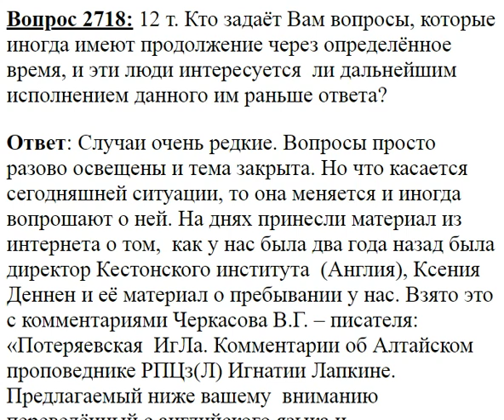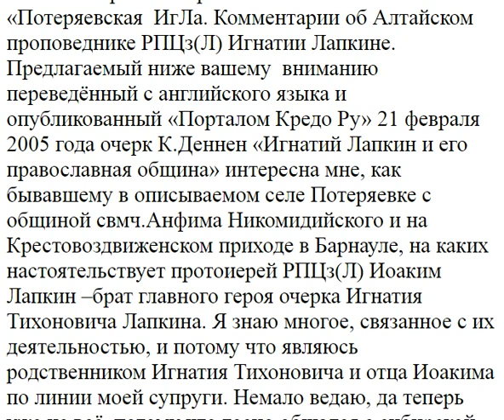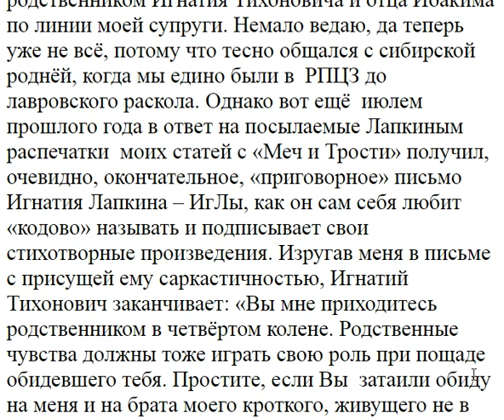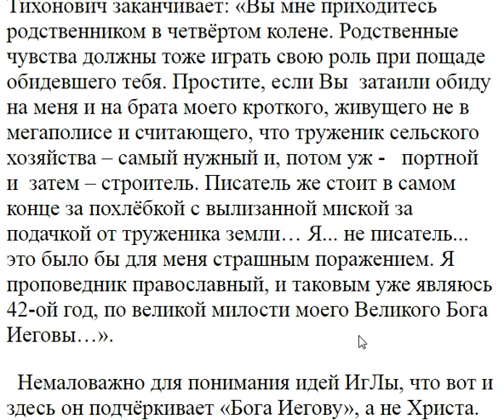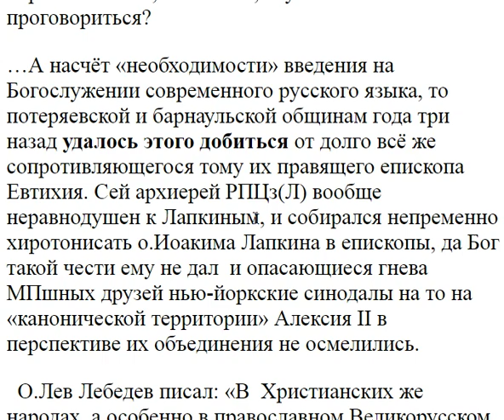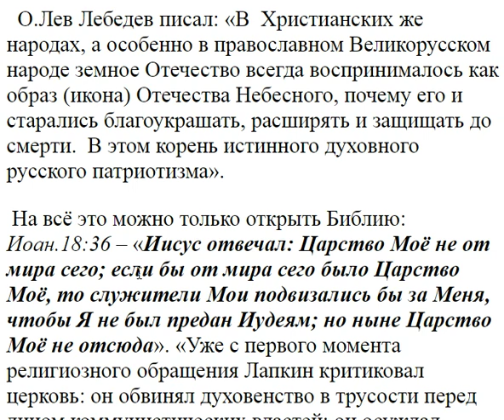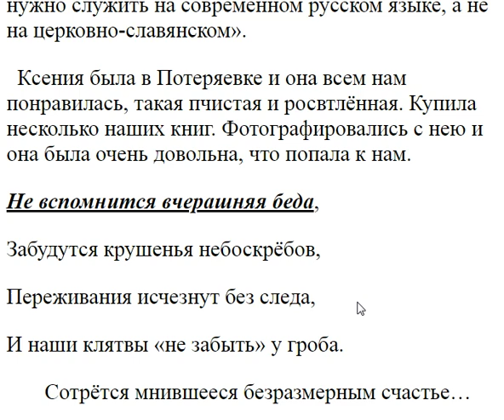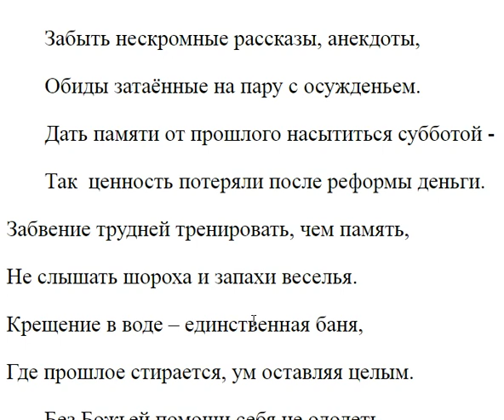2718. Люди интересуются ли исполнением данного ответа?